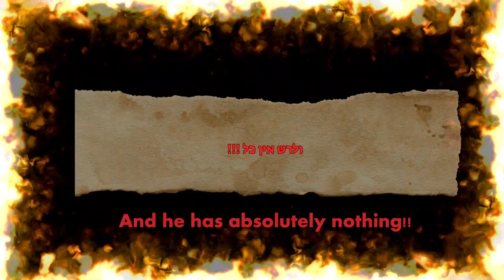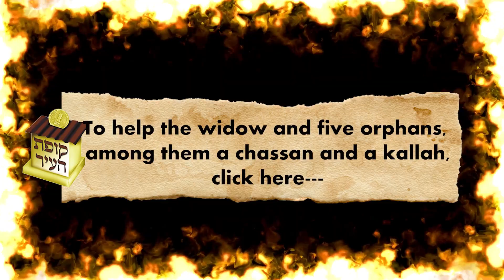View the passionate appeal of HaGaon HaRav Yehudah Deri shlit"a: "He has absolutely nothing!!"